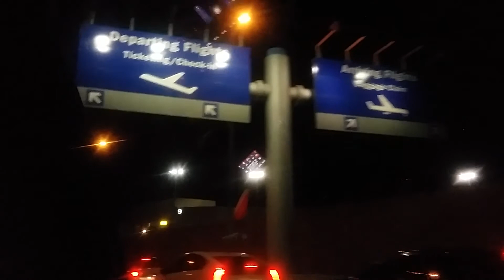Mexico Winter of 2016/2017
A long, overdue video from a trip to Mexico about a year and a half ago.
I've decided to make one large compilation of all the footage I took so that I didn't have to make one large video nor have to divide it into parts.